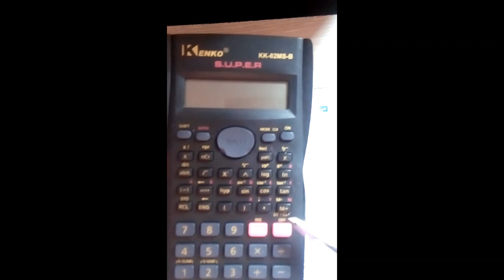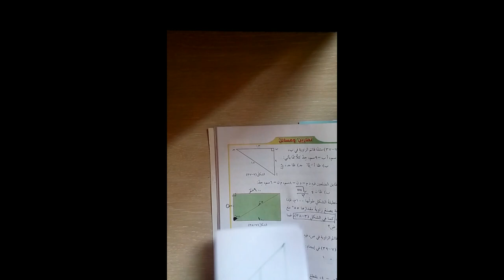22-4-2020- الصف التاسع - الرياضيات - ظل الزاوية الحادة ( الجزء الثاني)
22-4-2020- الصف التاسع - الرياضيات - ظل الزاوية الحادة ( الجزء الثاني)